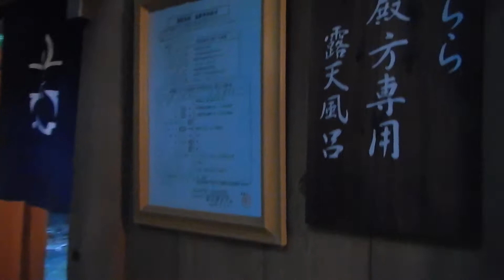別所温泉・旅館花屋 露天風呂